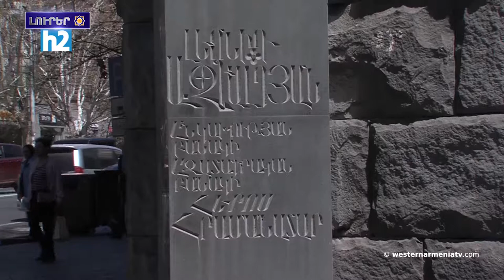Արցախի Հանրապետութեան Ազգային ժողովի յայտարարութիւնը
1.Մանտելիէ Լա Նապուլի մէջ տեղի կ՛ունենայ հայերու դէմ իրագործուած ցեղասպանութեան զոհերու Ոգեկոչման արարողութիւնը
2.Երեւանի մէջ Լեոնիտ Ազգալդեանի յուշարձանը վանտալիզմի ենթարկուած է
3.Արցախի Հանրապետութեան Ազգային ժողովի յայտարարութիւնը
4.Կոստանդնուպոլիսի մէջ հայկական դպրոցը վանտալիզմի ենթարկուած է
5.Միացեալ Նահանգները պատրաստ է օգնելու Հայաստանի եւ Ատրպէյճանի միջեւ խաղաղութիւն հաստատելու. ԱՄՆ Պետդեպարտամենտ
6.Արեւմտեան Հայաստանի Մալաթիայի մէջ ծիրանենիները ցրտահարուած են
7.Էջեր Հայոց պատմութենէն